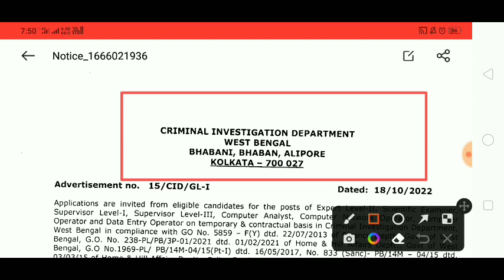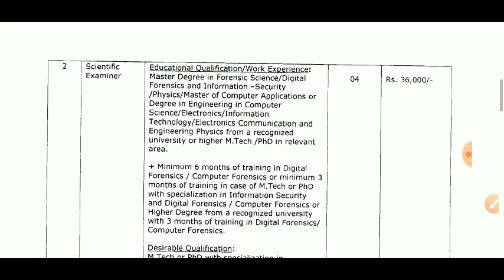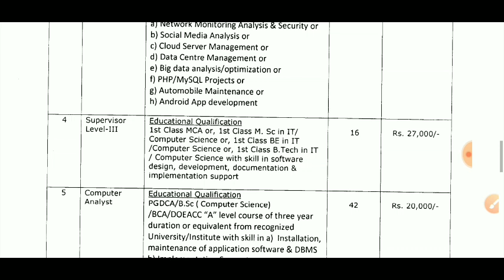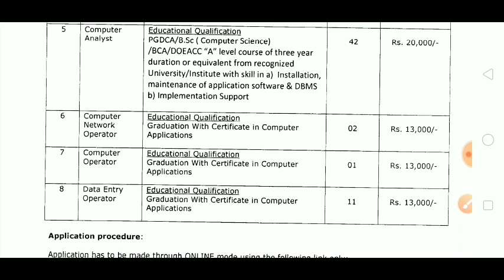রাজ্যে CID দপ্তরে গ্ৰুপ-সি পদে কর্মী নিয়োগ | প্রতিমাসে বেতন ২০ হাজার টাকা | WBCID Recruitment